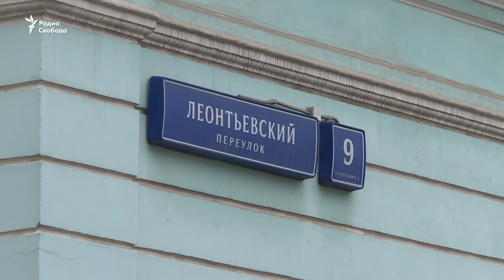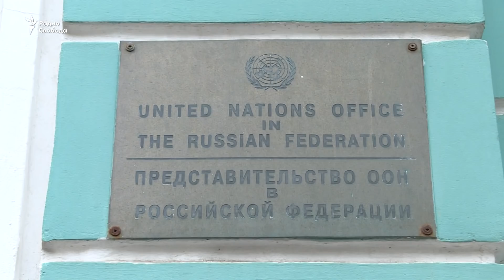"Я начальник, ты дурак!"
В Москве независимые муниципальные депутаты устроили уличный брифинг, чтобы рассказать о своем обращении в Совет Европы. По их словам, власти российской столицы нарушают Европейскую хартию местного самоуправления. Депутаты требуют наделить местные советы реальными полномочиями.